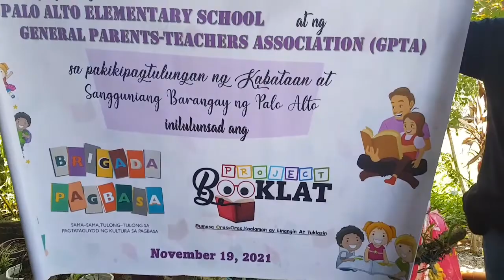PAES Reading Hub Launching | Jemae Vlog